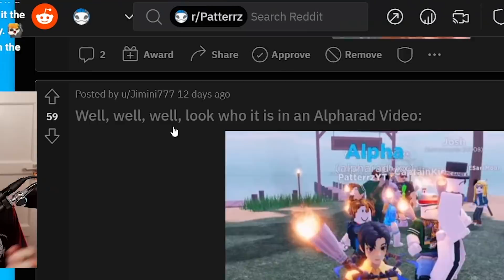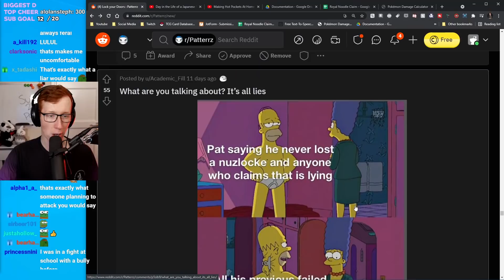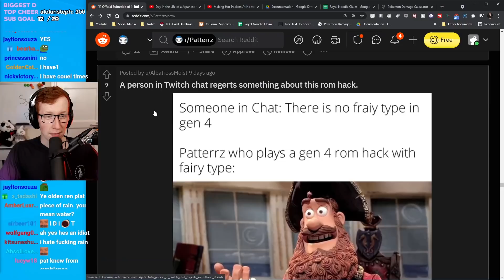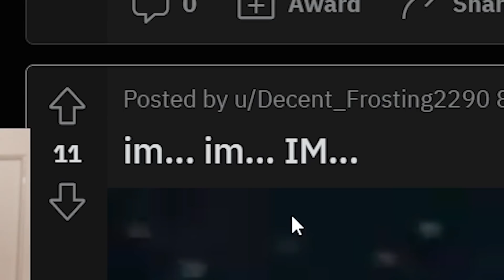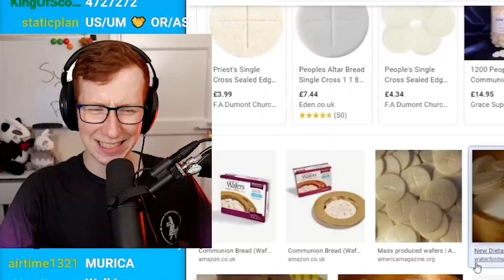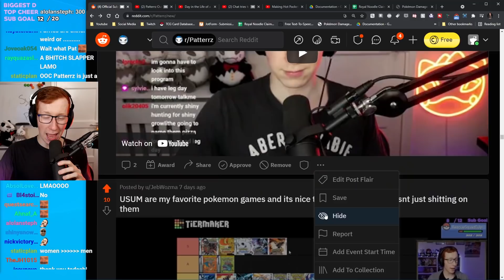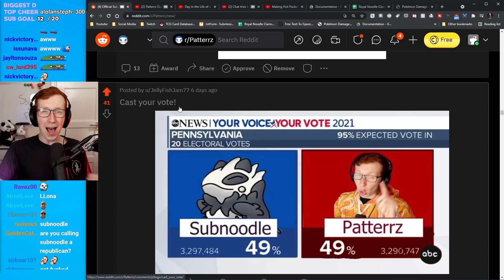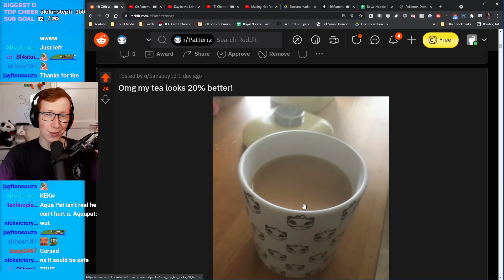LOOK at this Amazing Pokemon Animation!!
(Sub on Twitch or YouTube membership gives full access)
GOD NOODLES: Brysoon, NinjaSpace Racoon, Joltareon, Swell, Electric Ninja, Duke, IceJohnson, Ikari